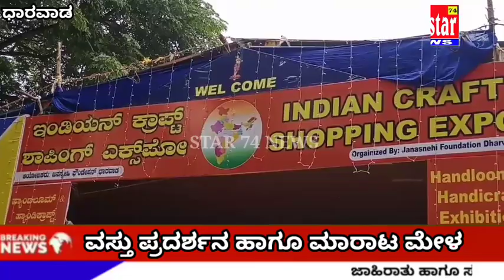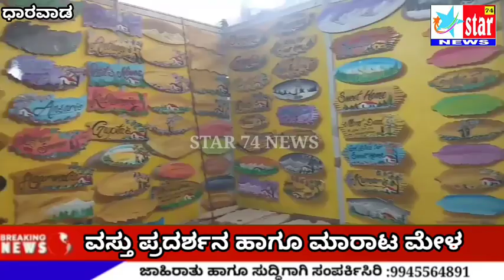ನಗರದಲ್ಲಿ ಪ್ರಪ್ರಥಮ ಬಾರಿಗೆ INDIAN CRAFT SHOPPING EXPO ಮೇಳ#star74news#dharwad#kalabhavan#ಶಿವಲೀಲಾ.